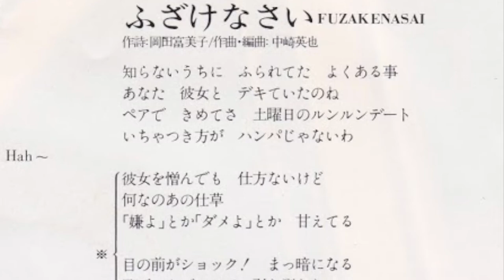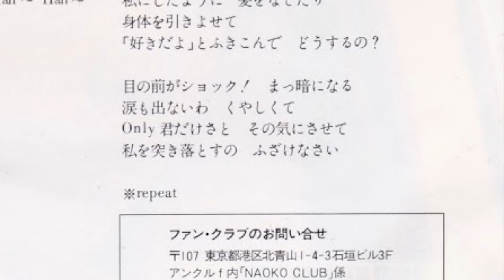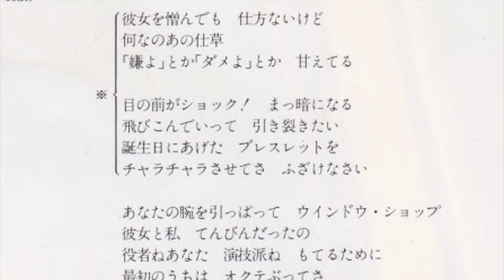【ふざけなさい】 網浜直子 Naoko Amihama (1986年2月26日)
網浜直子の3枚目のシングル「シリアス / ふざけなさい」のB面曲。
時代感のある歌詞の内容がとてもイイです。
「♪土曜日のルンルンデート」とか身悶えしそうな懐かしい表現。

作編曲：中崎英也

1986年2月26日
CBS・ソニー
07SH-1724